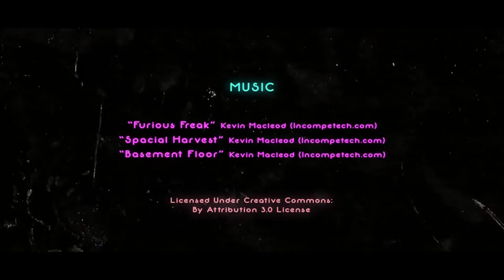Double Deal (Short Film)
One man selling a guitar. One man buying. What could go wrong?